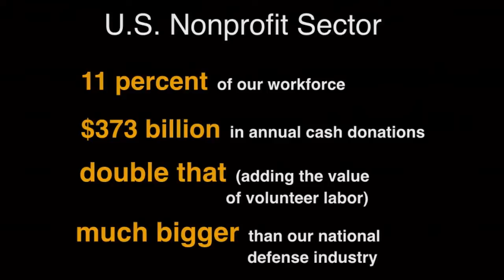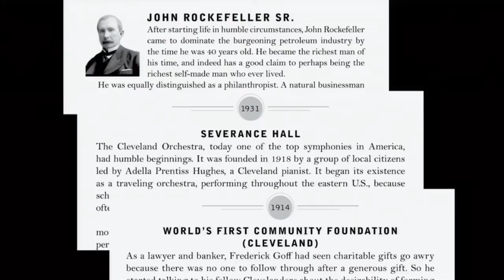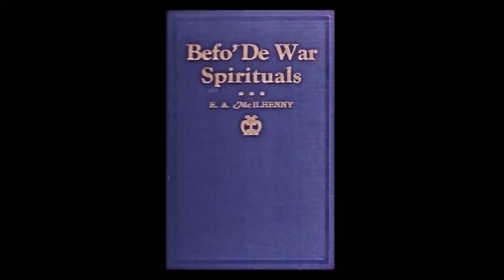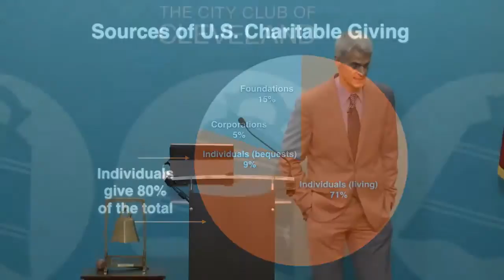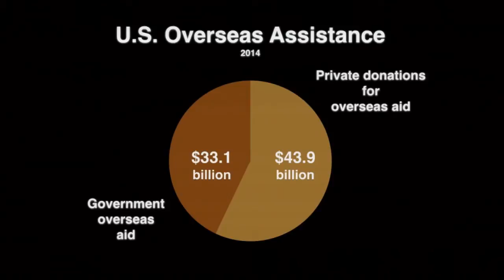How Philanthropy Fuels America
A 34-minute version of Karl Zinsmeister’s popular illustrated talk on the power of private giving in shaping America. Live from the City Club of Cleveland.